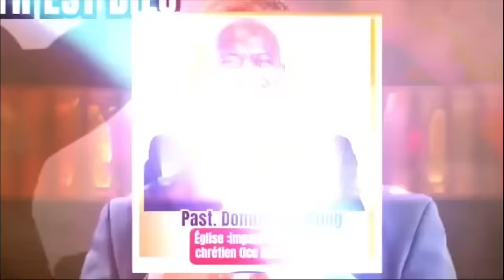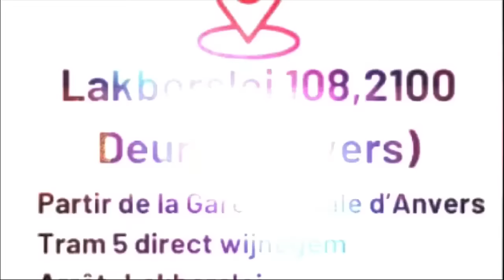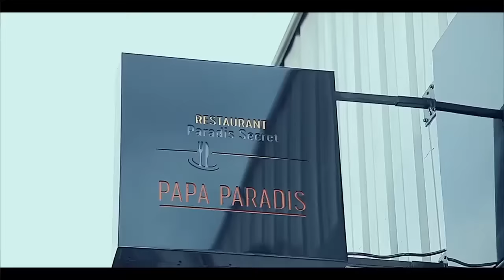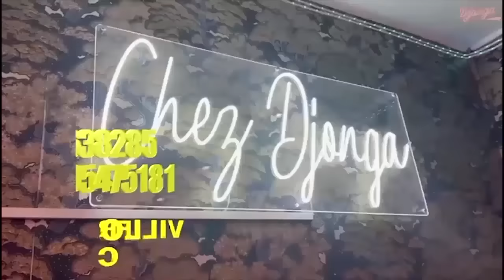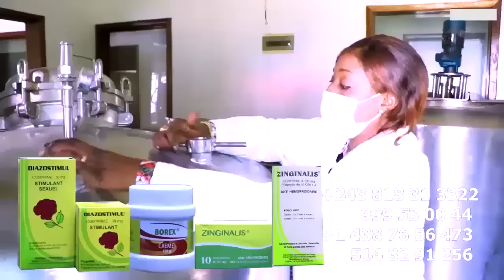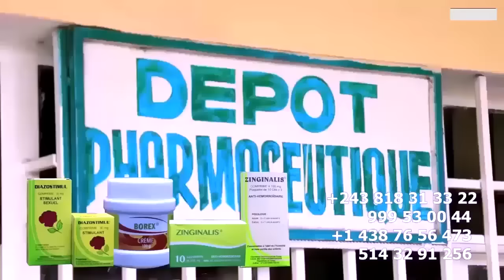100% ANIMATION AFRONTEMENT, BRIGADE SARBATI , LOBESO, BERCY MUANA, ROI DAVID, CELEO, MAPIPO, CEDA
100% ANIMATION AFRONTEMENT, BRIGADE SARBATI , LOBESO, BERCY MUANA, ROI DAVID, CELEO, MAPIPO, CEDA KAPO